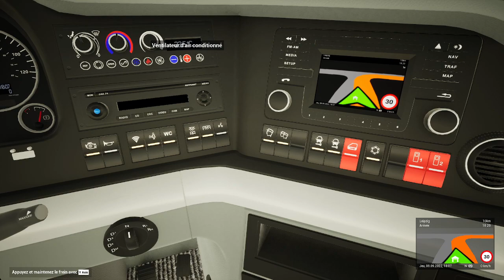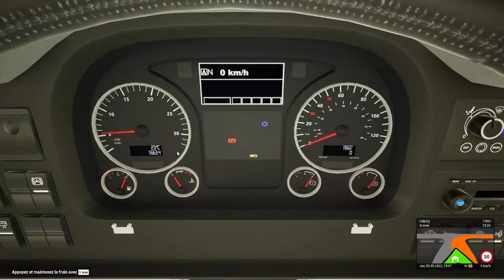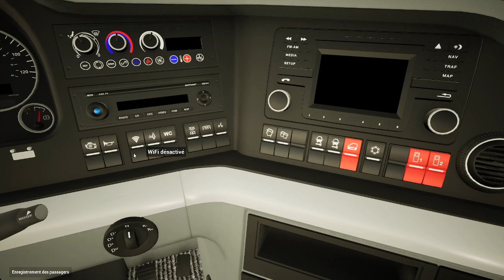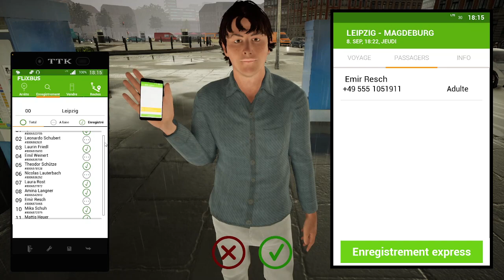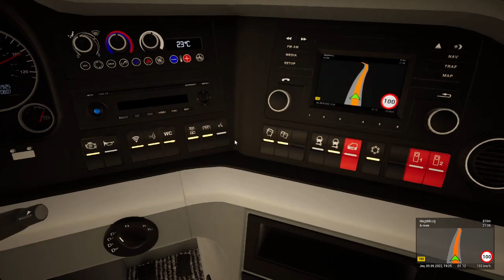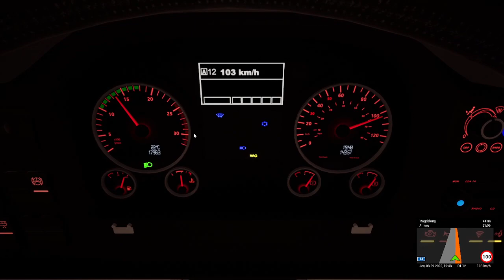POV Man Lion's Coach 3GR/Fernbus simulator